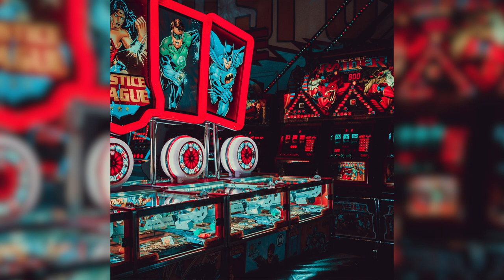[FREE] Roddy Ricch x The Kid LAROI Hard Type Beat 2021 - "pearl" [Prod. toldyou]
Prod. toldyou